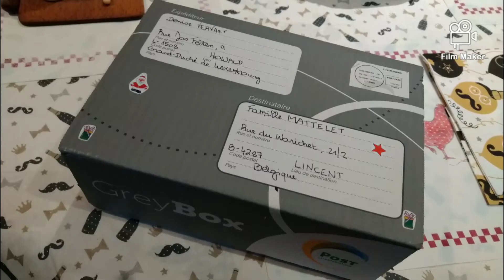28 décembre 2020, Lincent...